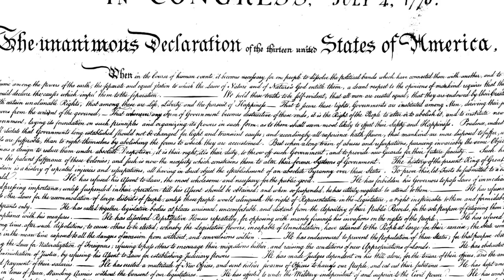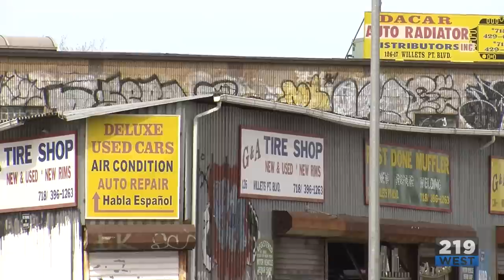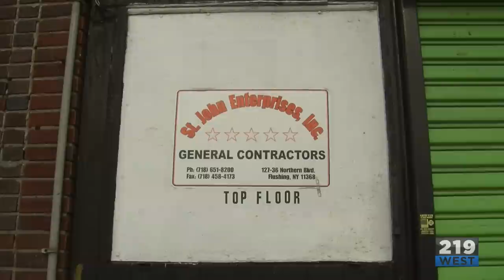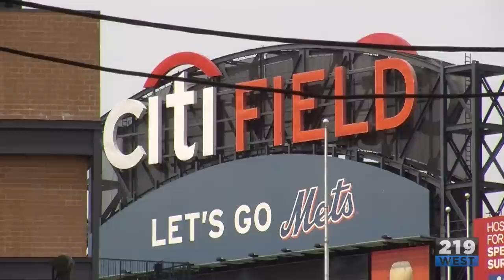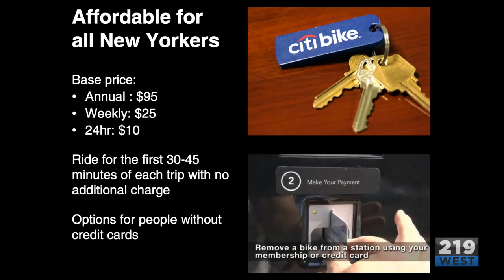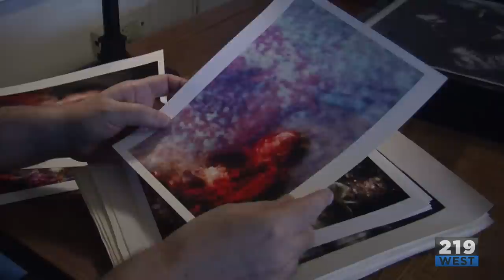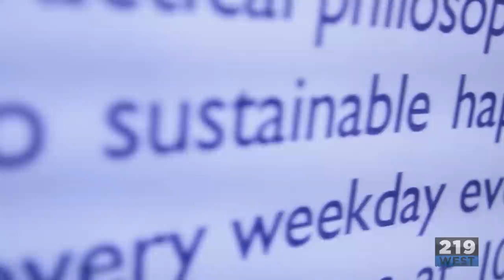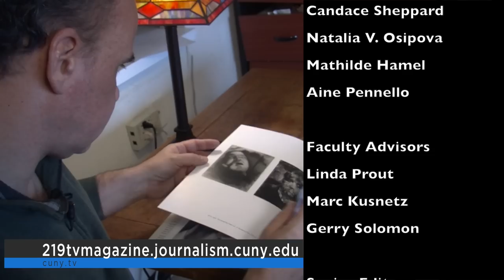219West Episode 36 - 2013.04.10